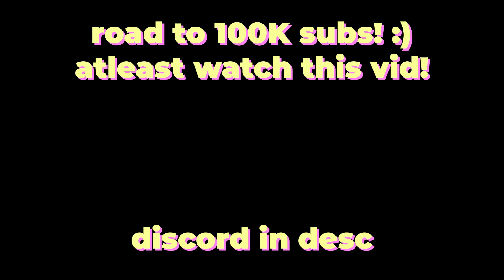HACKERS ARE COMING TO AN END..?🤫😨💀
Join the exactlynothing group!